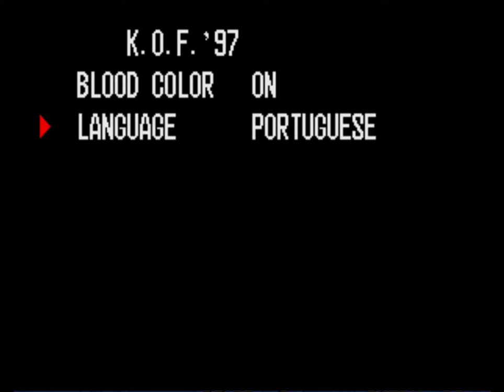The King of Fighters '97 - Team Orochi(1CC)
Level 08(hardest)
Emulador: mame 0.159
Programa de gravação: SimpleScreeenRecorder
Sistema: Linux Mint